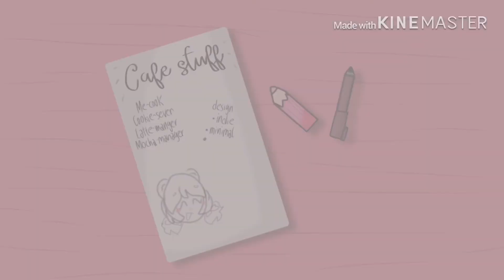Blessrest Café||Episode 3:getting started(part one)||gacha series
❤︎𝚋𝚕𝚎𝚜𝚜𝚛𝚎𝚜𝚝 𝚌𝚊𝚏𝚎❤︎

𝗁𝖾𝗐𝗐𝗈 𝖾𝗏𝖾𝗋𝗒𝗈𝗇𝖾♡♡ it’s jasmine here!🌸🌸 welcome back to the café series yay!✨I’m proud of this episode!💕💕 so you can tell,there are new characters that will be the staff members soon! hope you guys are enjoying this series and this episode and get ready for further episodes!🎀 𝗁𝖺𝗏𝖾 𝖺 𝗅𝗈𝗏𝖾𝗅𝗒 𝖽𝖺𝗒♡

✩c h a r a c t e r   k e y s✩
❤︎?~new oc that I made
❤︎an oc’s or person’s name~ocs of mine’s and Jenny’s/staff members that Jenny made
❤︎[  ] blank~background characters

∘◦❁c h a r a c t e r s❁◦∘
❤︎william
❤︎camelia
❤︎coffee
❤︎latte
❤︎mocha
❤︎chocolate
❤︎cookie
❤︎emma《a new character,made by jenny》
❤︎felix《a new character,made by jenny》
❤︎peachii
❤︎?《a new oc,will be revealed in a video》

☆ﾟ･*:.｡.☆Software☆.｡.:*･ﾟ☆
☼gacha life
☼kinemaster
☼IMovie

☆ﾟ･*:.｡.Song.｡.:*･ﾟ☆
ᴺᴼᵂ ᴾᴸᴬᵞᴵᴺᴳ
ι ℓσνє уσυ

1:05  ───|  2:53
|◁              II             ▷|

☆･мυѕι¢･☆
ᴺᴼᵂ ᴾᴸᴬᵞᴵᴺᴳ
cαfє

1:05  ───|  2:53
|◁              II             ▷|

ᴺᴼᵂ ᴾᴸᴬᵞᴵᴺᴳ
cαfє вrєαkfαѕt jαzz muѕíc

1:05  ───|  2:53
|◁              II             ▷|

ᴺᴼᵂ ᴾᴸᴬᵞᴵᴺᴳ
天気

1:05  ───|  2:53
|◁              II             ▷|

ᴺᴼᵂ ᴾᴸᴬᵞᴵᴺᴳ
вrєαkfαѕt

1:05  ───|  2:53
|◁              II             ▷|

ᴺᴼᵂ ᴾᴸᴬᵞᴵᴺᴳ
вrєαkfαѕt

1:05  ───|  2:53
|◁              II             ▷|

ᴺᴼᵂ ᴾᴸᴬᵞᴵᴺᴳ
ѕtrαwвєrrч jαm ѕαndwích

1:05  ───|  2:53
|◁              II             ▷|

ᴺᴼᵂ ᴾᴸᴬᵞᴵᴺᴳ
ѕtrαwвєrrч mílk

1:05  ───|  2:53
|◁              II             ▷|

ᴺᴼᵂ ᴾᴸᴬᵞᴵᴺᴳ
αírplαnє mσdє ínѕtrumєntαl(dαчcσrє)

1:05  ───|  2:53
|◁              II             ▷|

🎀ѕσcíαl mєdíα🎀
🌸ínѕtαgrαm~pasteljasmineyt
🌸díѕcσrd~PastelJasmine#1791
🌸wєhєαrtít~@jasminetolien
🌸twíttєr~PastelJasmine
🌸mєwє~ ღPastelJasmineღ
🌸tumвlr~ღPastelJasmineღ or softpastelgirl
🌸pєαch(ídk σf ít'ѕ α dєαd αpp вut hєrє!)~ღPastelJasmineღ
🎀𝗇𝖾𝗐 𝗍𝗁𝗂𝗇𝗀𝗌 𝗍𝗈 𝖺𝖽𝖽 𝗆𝖾 𝗍𝗈🎀
🌸Animal Crossing Camp ID~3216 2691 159
🌸Funimate~PastelJasmine

Lᵒᵛᵉᵧₒᵤ

♡ℒฺℴฺνℯฺ♡~pasteljasmine

clσѕíng dєѕc. ☆彡✉️

clσѕєd ѕuccєѕѕfullч. ☆彡💌